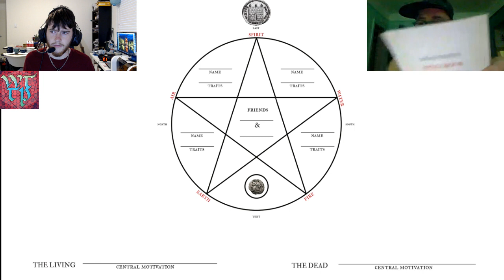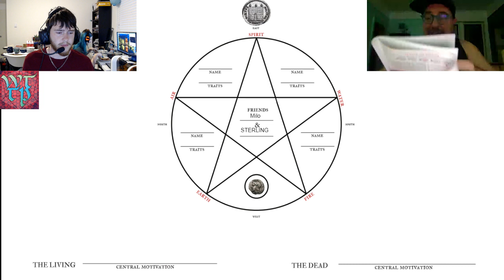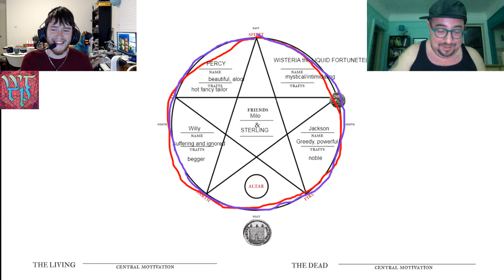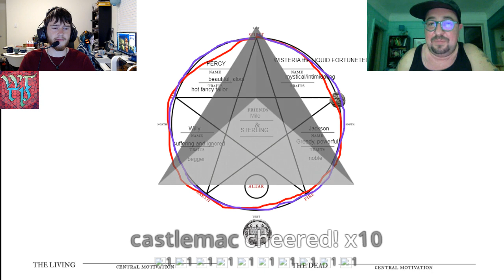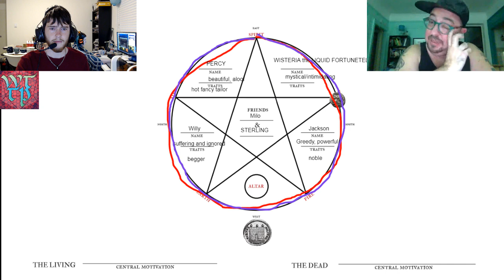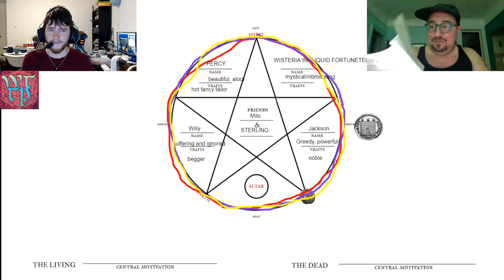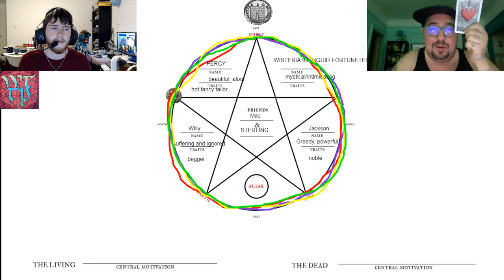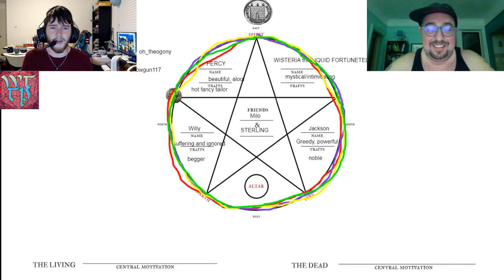Dead Friend - A Game of Necromancy with Author Lucian Kahn. RPG's have never been so reanimated.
Welcome to the Party is dedicated to creating an inclusive, equitable and intersectional space in the RPG world while teaching people how to stream RPG's and then giving them a place to do it.